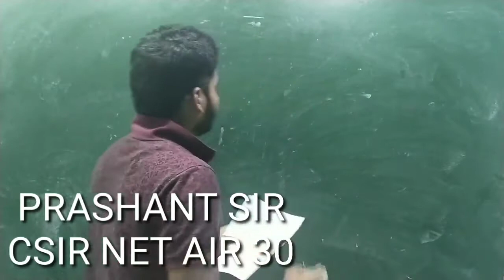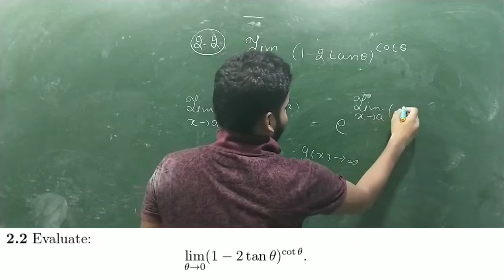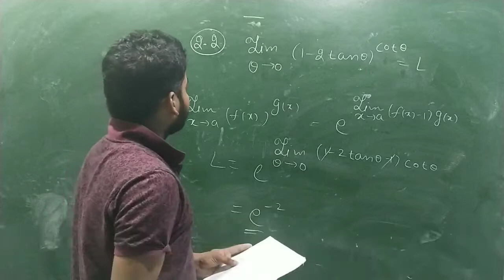NBHM MSC MATHS 2015 SOLTUIONS || QUE NO 2.2